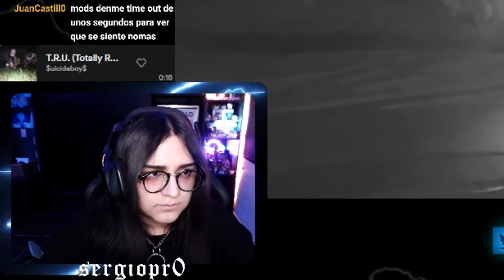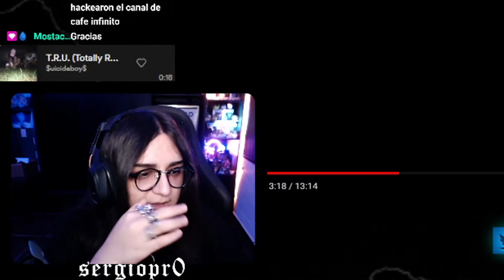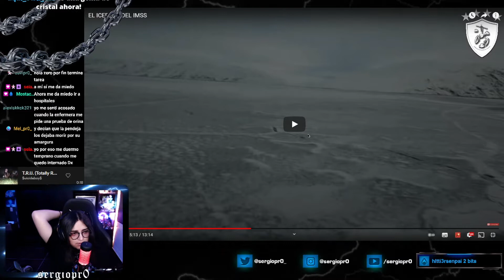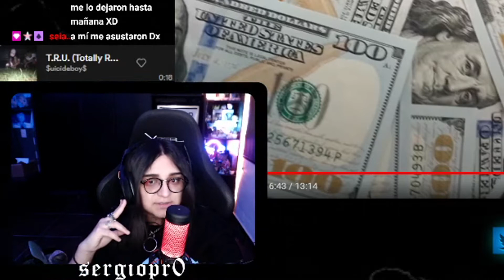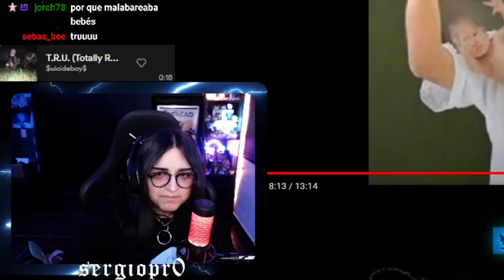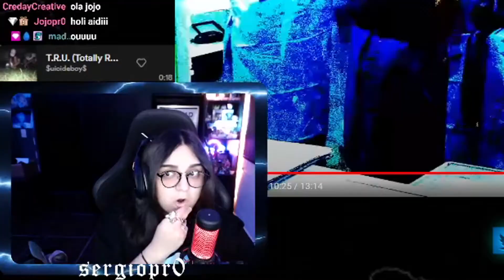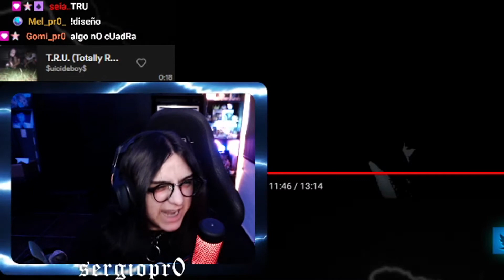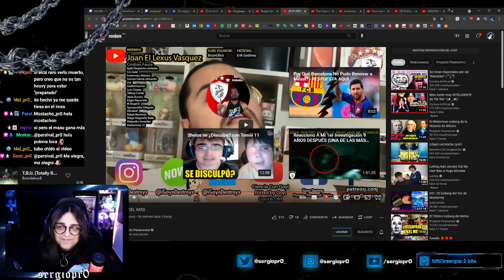Sergio reacciona ➡️ Iceberg del IMSS 💉🩺🩸😱